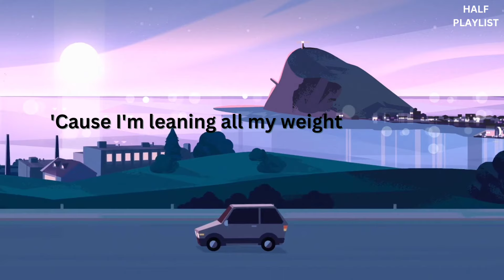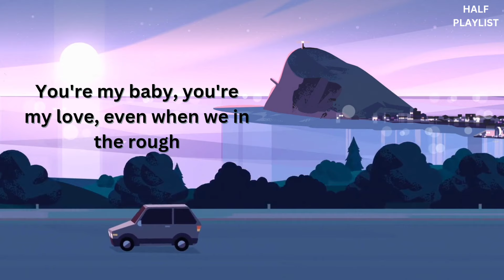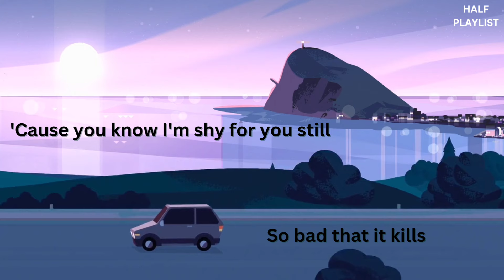Matt Champion & Jennie Kim - "Slow Motion"